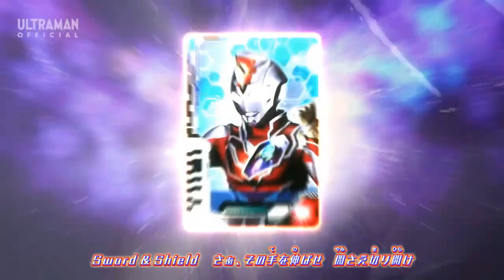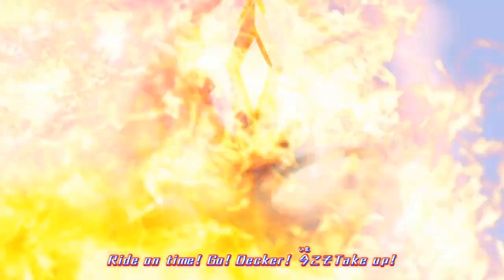Ultraman Decker Opening Song (Dynamic Type Version)